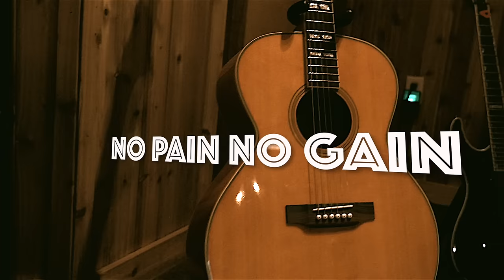Kokane - No Pain No Gain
Here is Kokane's latest video "No Pain No Gain" produced by Cold 187, off the new Kokane's 24th Anniversary Album. This song is dedicated to some of Hip Hop's elite artist in the music industry from "Eazy E, KMG (Above The Law), Tupac, Nate Dogg & Tha Jacka! Gone but not forgotten, Kokane expresses his closeness to all the great artist that left an impression on the world. This song was also played at "Eazy E's" funeral, so that's why it was important to put visual's to this classic Kokane song. This song will definitely move your spirit & put a smile on your face & to tell you the truth "No Pain No Gain" is fitting to celebrate their legacies. RIP "Eazy", KMG, Nate Dogg, Tupac & Tha Jacka!